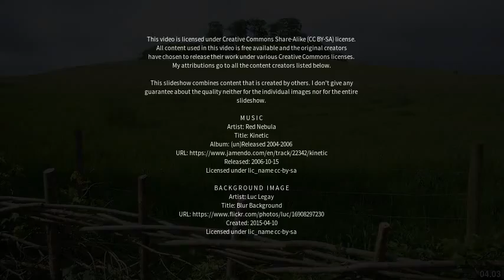Best places to visit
Best places to visit - Ramsbury (United Kingdom) Best places to visit - Slideshows from all over the world - City trips, nature pictures, etc.